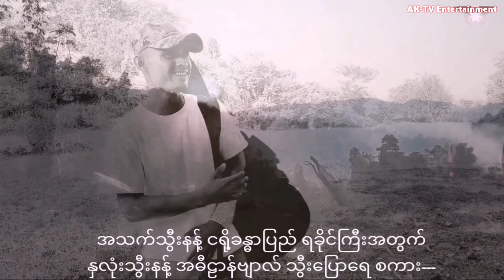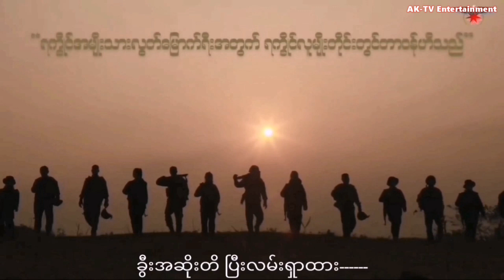ပြီးလမ်းရှာထား - တေးရွီး - အာရ်ကန်ဖိုးလပြည့် - တေးဆို - အဆွီ - (HD Official Music Video) Review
တေးခြင်းအမည် - ပြီးလမ်းရှာထား

တေးရွီး - အာရ်ကန်ဖိုးလပြည့်
တေးဆို - အဆွီ

သောတရှင် ပရိတ်သအပေါင်းရို့ သာလီစွပါ ထပ်မံပြီးကေ တေးဆို အဆွီ သီဆိုထားရေ
(HD Official Music Video) ကို အောက်ကလင့်မှာ ဝင်ကြည့်နိုင်ပါရေ။

Music Review ကို အောက်ကလင့်မှာ ဝင်ကြည့်ပါ။

ကာရာအိုကေ တေးခြင်းကို အောက်ကလင့်မှာ ဝင်ကြည့်ပါ။

Zin Myo - AK.TV Entertainment ( Arakkha Media ) အာရက္ခမီဒီယာ AK-TV Entertainment အစီအစဉ်။